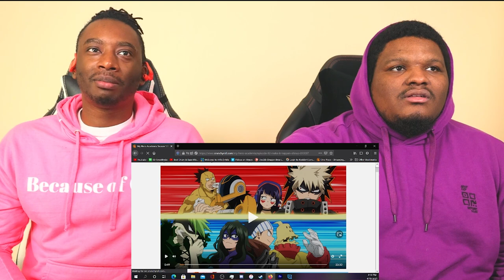SHINSO SHOWING THAT HE BELONGS!! My Hero Academia: Season 5 - Episode 04 | Reaction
Title: SHINSO SHOWING THAT HE BELONGS!! My Hero Academia: Season 5 - Episode 04 | Reaction